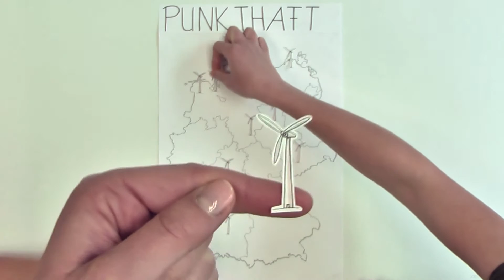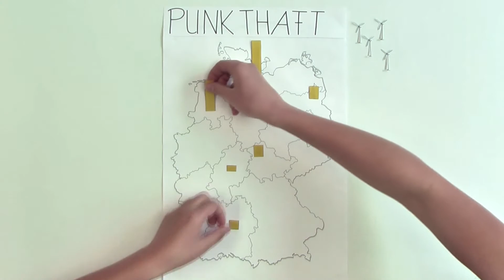IMM GIM wie entstehen thematische Karten